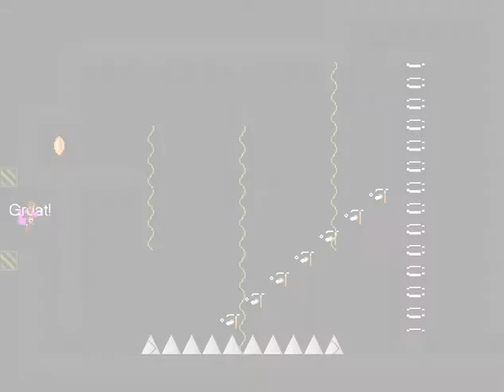I wanna Kill The Guy Chapter 2 PlayerDash2017 2/2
Completando el Chapter 2 :)